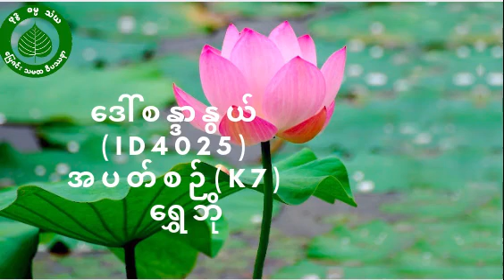မြေဇင်းယောဂီတို့၏ ဓမ္မရသ ရင်တွင်းစကားများ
အပတ်စဉ် (K7) တွင် အားထုတ် ပြီးစီး ခဲ့သည့် ယောဂီ ဒေါ်စန္ဒာနွယ် ၏ မျှဝေမှု